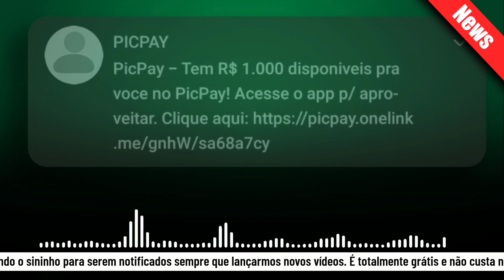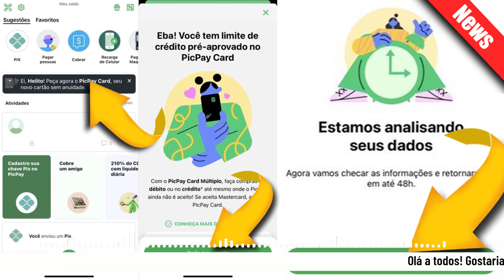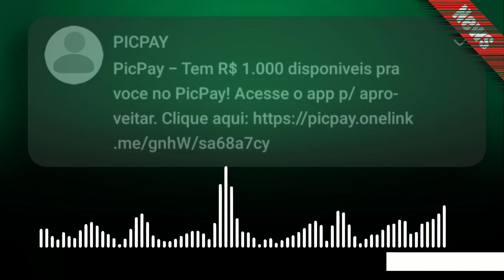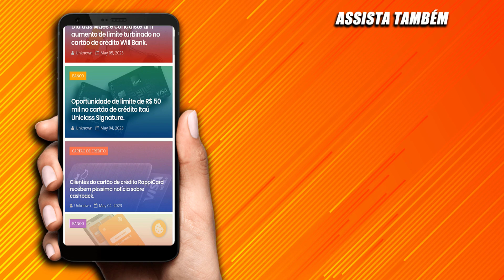CARTÃO DE CRÉDITO PicPay Card Mensagem confusa leva clientes a acreditar em aprovação.